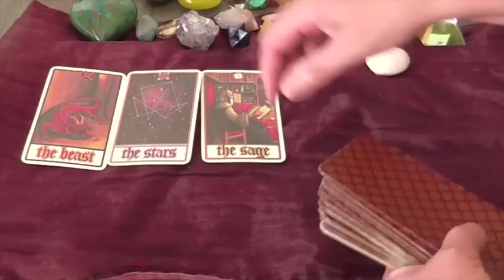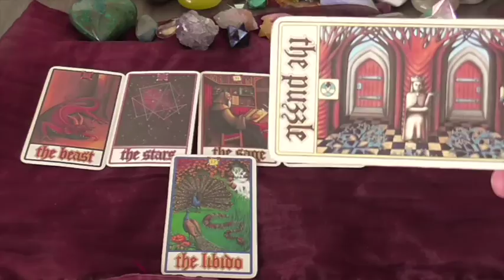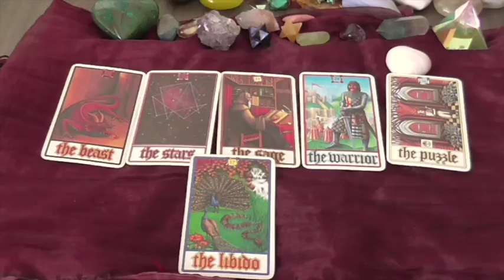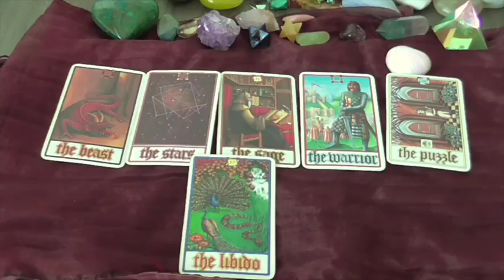February Earth Predictions/ Global Predictions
Hi viewers,
this is the February 2017 Collective conscious Global Predictions.

An unusual spread of cards, with some ominous ones present.
The puzzle card, is yet to be defined, and presents some what of an enigma.